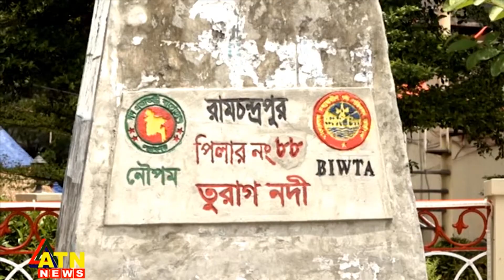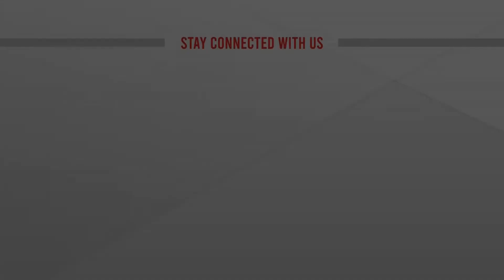কতটুকু বেঁচে আছে জীবন্ত সত্তা নদী? | RIVER DAY | ATN News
কতটুকু বেঁচে আছে জীবন্ত সত্তা নদী? | RIVER DAY | ATN  News | bangla news |  bangladesh news | latest bangla  news | latest news | top bangla news